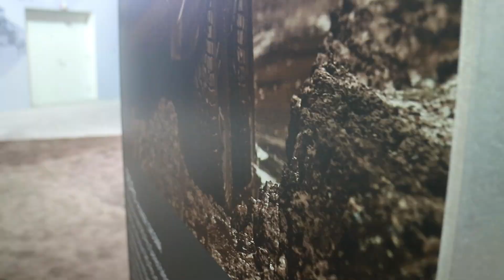I FINALLY Got To See A Koenigsegg In Person!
● Kisma - Fingertips
● Michael White - Got You